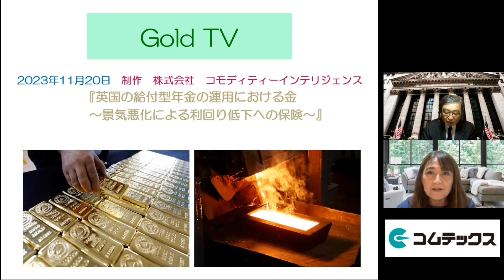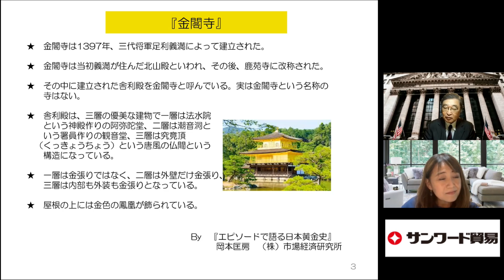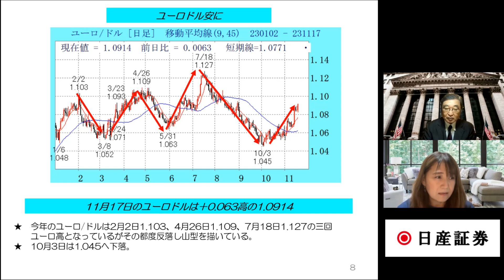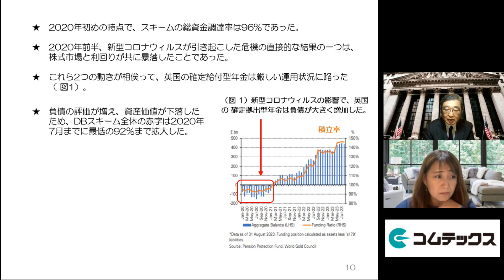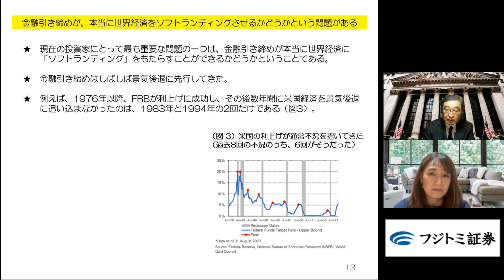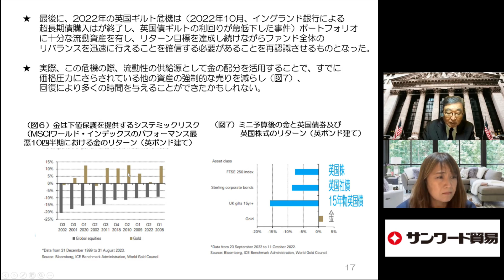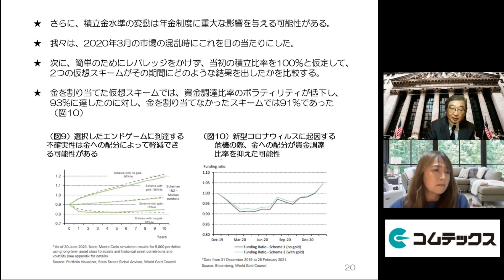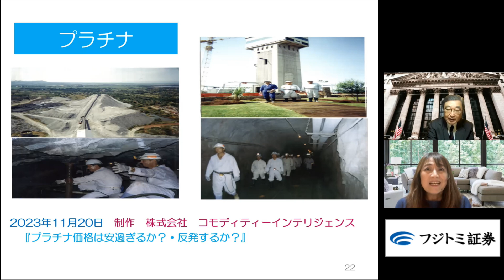英国の給付型年金運用における金～景気悪化による利回り低下への保険【金】(23.11.20)商品先物/投資情報@Gold-TV_net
■近藤雅世のコモアイレポート(初回30日間は無料で配信)

【金】英国の給付型年金運用における金～景気悪化による利回り低下への保険

ＭＣ：山本郁（フリーアナウンサー）